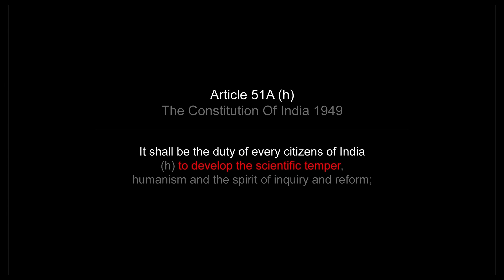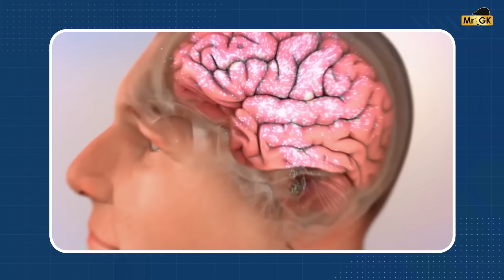ESP 🤯 கடவுளை நிரூபித்ததா அறிவியல்? 🤔 என்னென்ன சொல்றாங்க பாருங்க | Mr.GK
In this episode of ESP series, we discuss about interesting uruttugal like kumbakonam, photographic memory, God Particle, etc.

00:00 - Intro
01:11 - Kumbakonam
04:06 - Photographic Memory
06:38 - God Particle (Anand Srinivasan)
10:47 - Left Hand (Rajesh)
13:35 - SIM Card